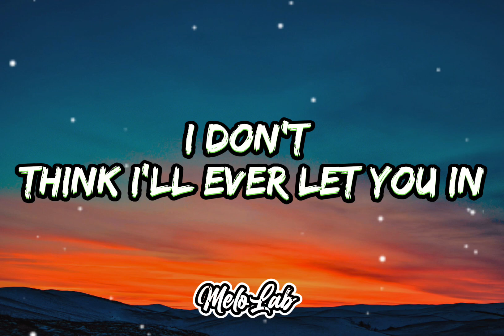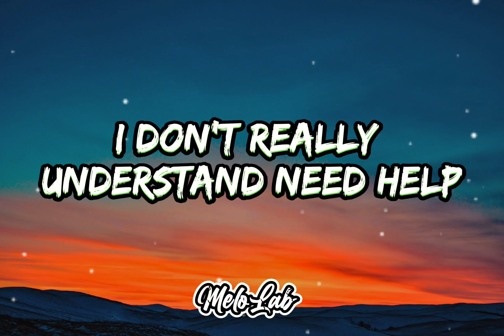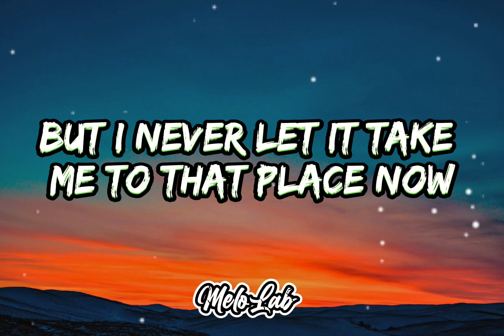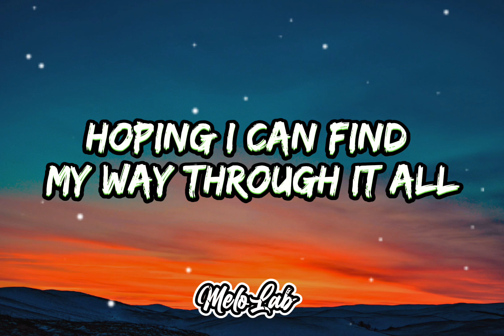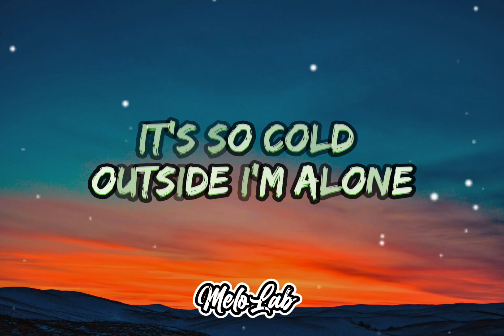Neffex - Cold (lyrics) - The Perfect Song For A Winter Day